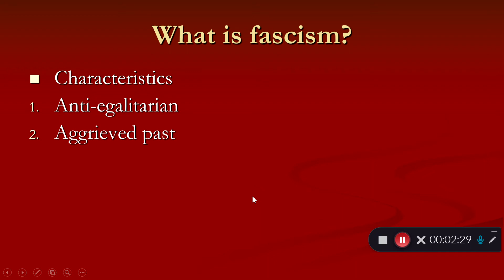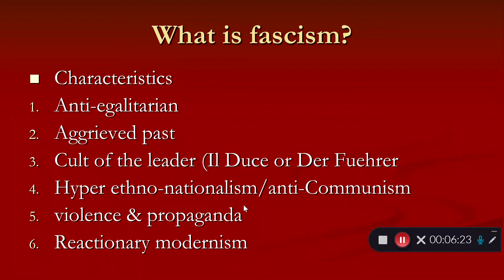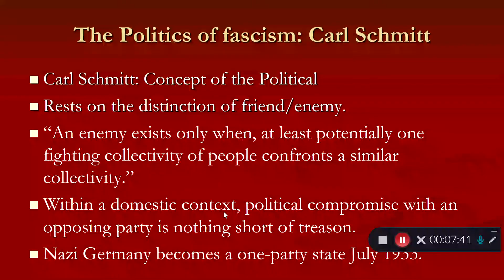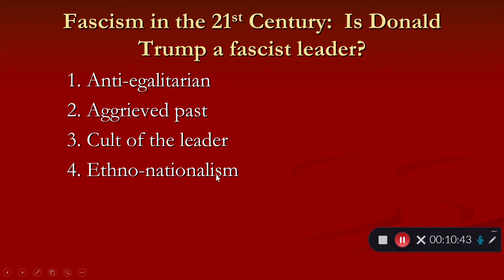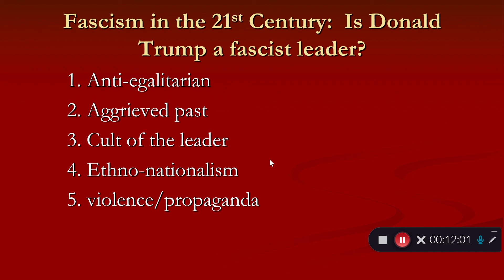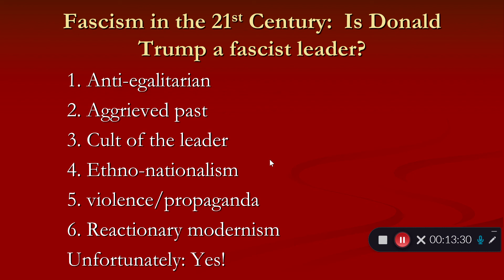Fascism in the 20th & 21st Centuries.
Part 2 of our History Department Lecture Series.